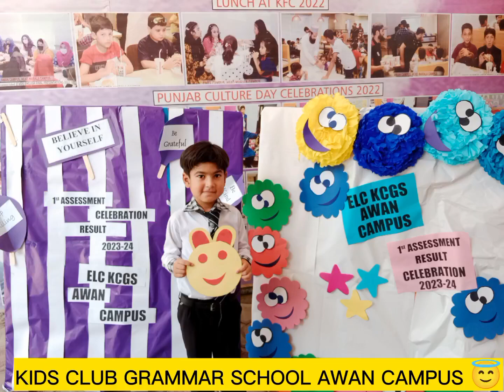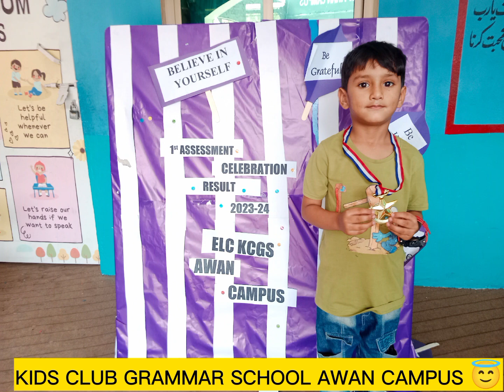Junior K.G Progress Test Award Ceremony ✨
KCGS AWAN CAMPUS 😇♥️